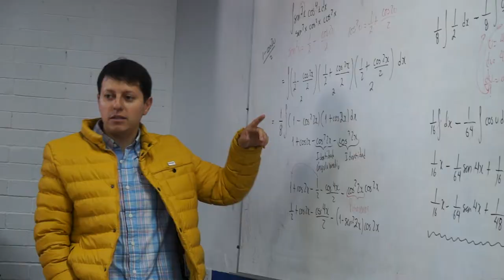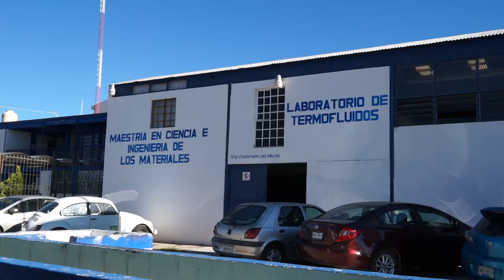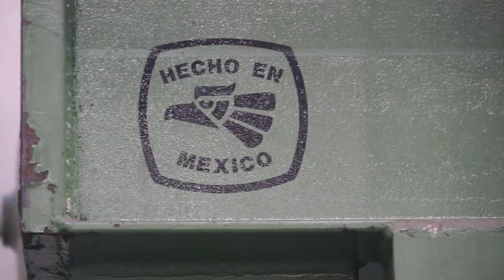Ingeniería Mecánica 50 años